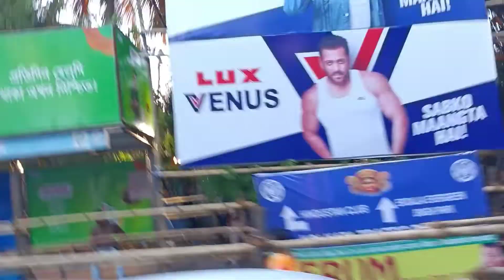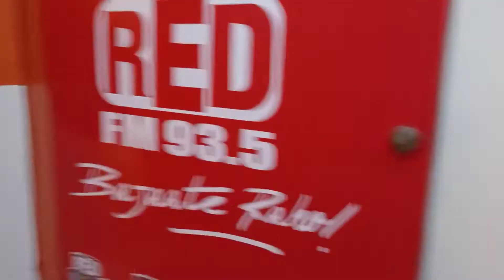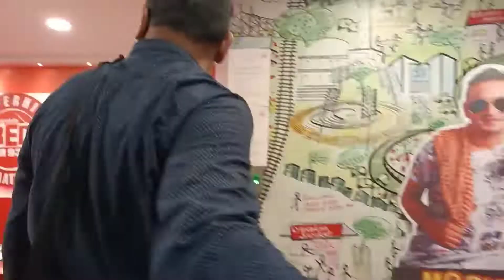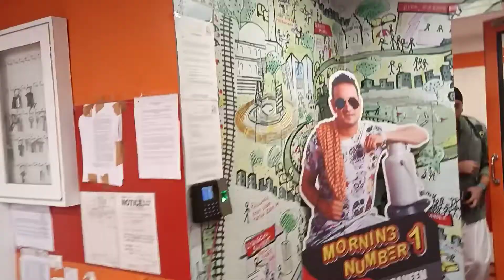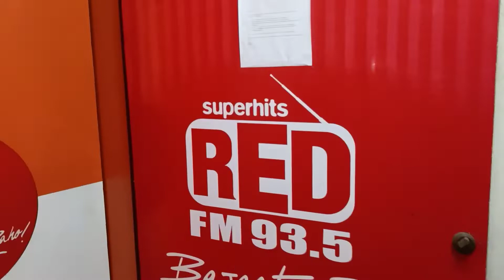Choturthir sandhyai hothat ami Red Fm er office a keno!!!!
Choturthir sandyai ami Red Fm er office a#Jomjomat Gariahat...charidike pujor dhol..er e songe Maer agomon